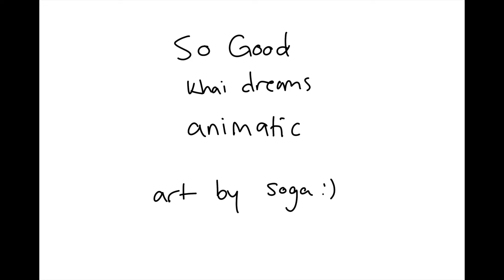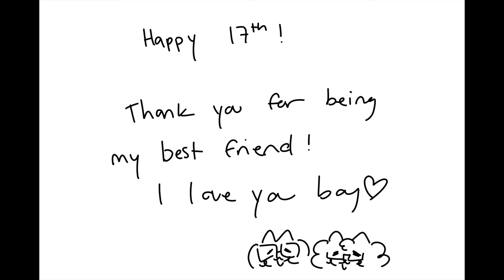so good -birthday gift animatic :)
huhuhuhuhuhu